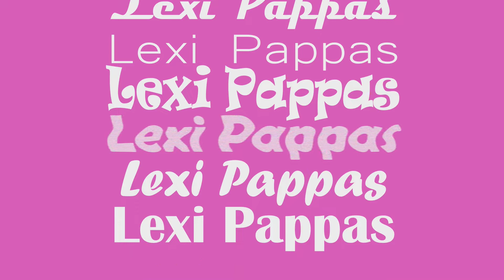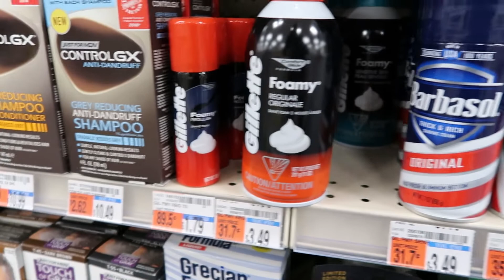Mike's MDA Challenge (Shaving Cream)